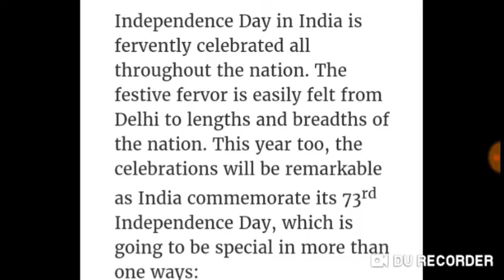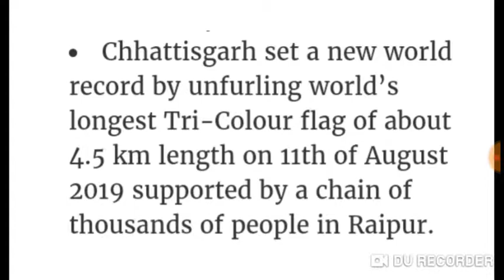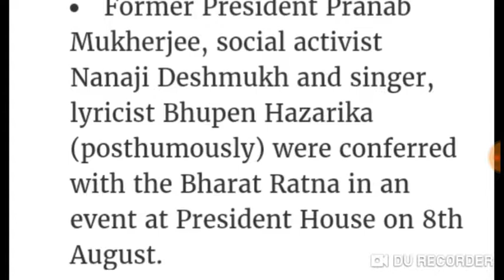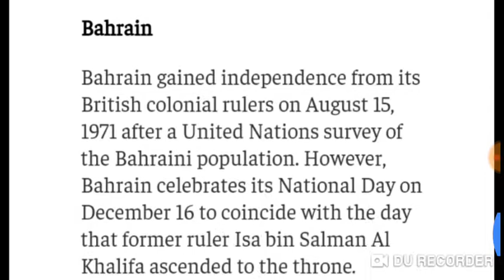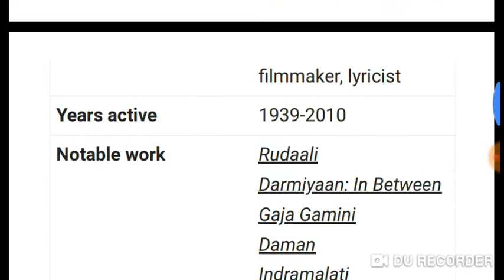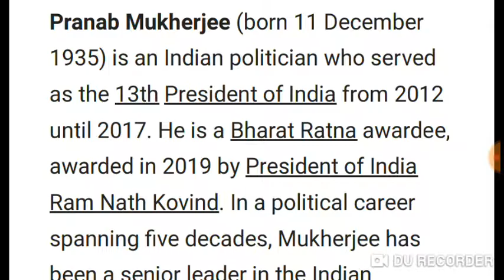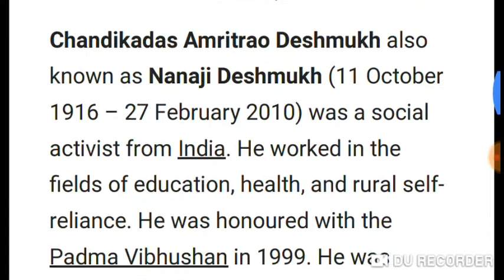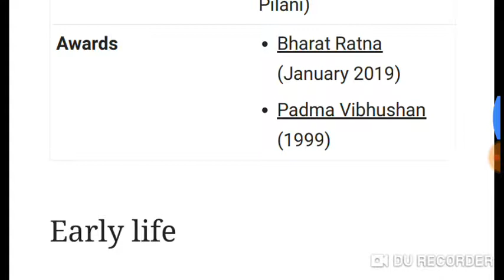73rd INDEPENDENCE DAY 15 AUGUST 2019.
It covers main features of 15 August 2019 such as;
1. Veer chakra.
2. Bharat Rattan Award.
3. Jashan e Aazadi.
4. Countries those celebrated their Independence day on 15 August.
Bharat Rattan Recipients 2019.
5. Pranav Mukherjee
6. Nana g Deshmukh.
7. Bhupen Hazarika